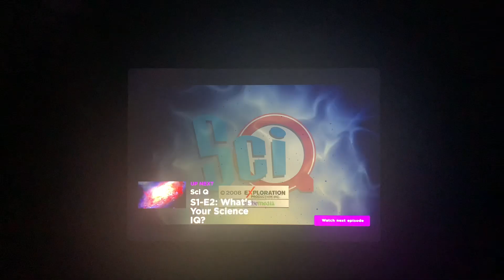Discovery Channel (Canada)/Smithsonian Channel/Discovery Kids/Exploration Productions (X2) (2008)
Discovery Channel (Canada), Discovery Kids and Smithsonian Channel Presents “Sci Q” (2008)